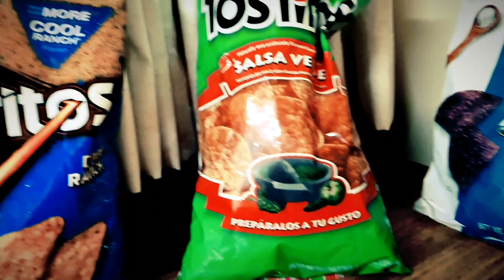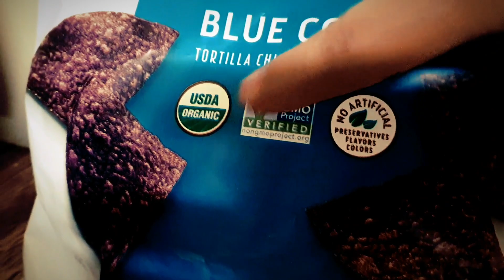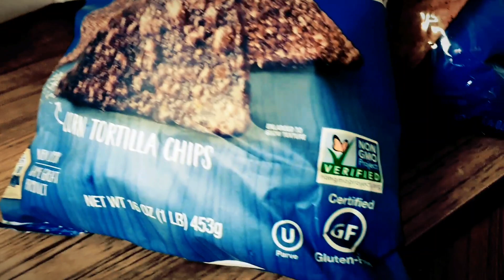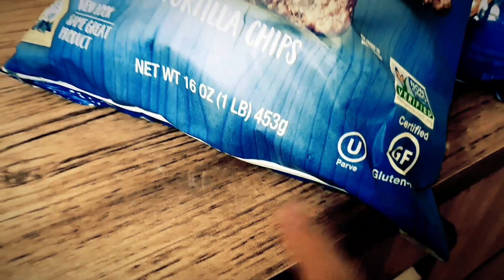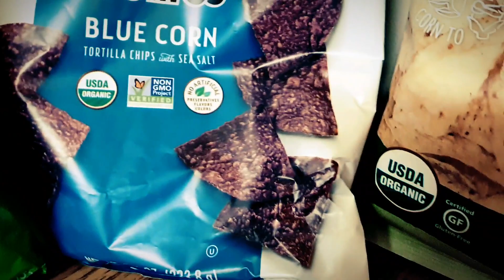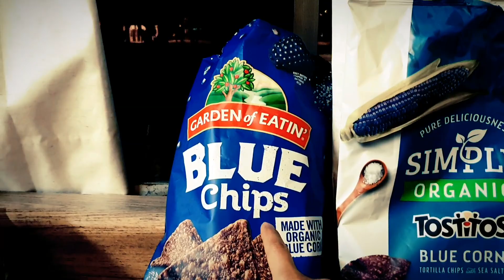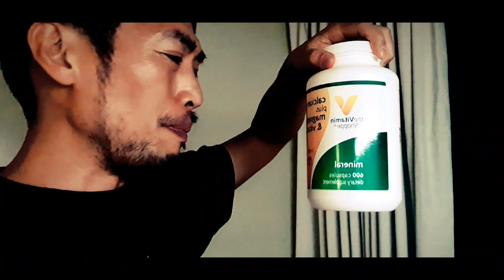🇺🇸五十肩が治る？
★Ken Yamamoto Technique Onlineはこちら